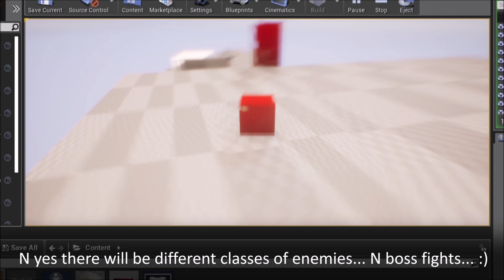dp1 idea 3